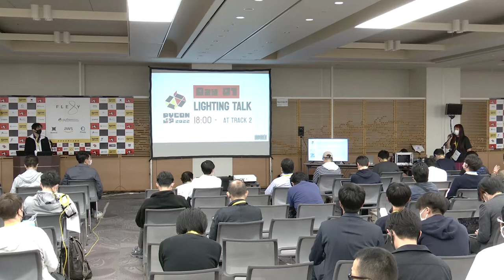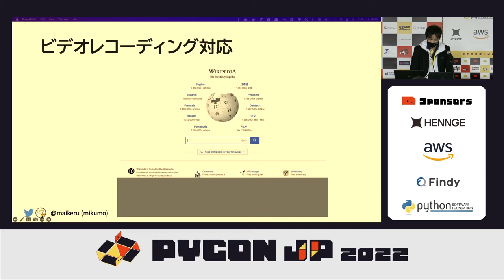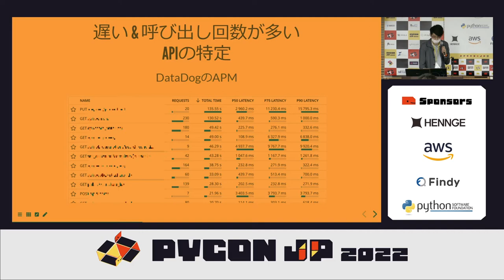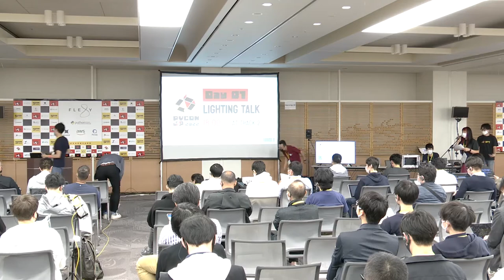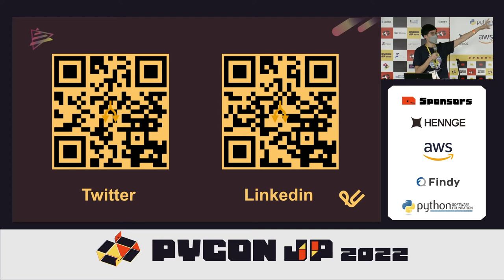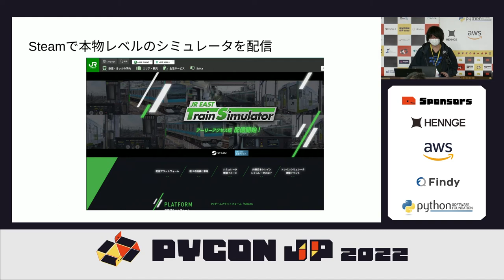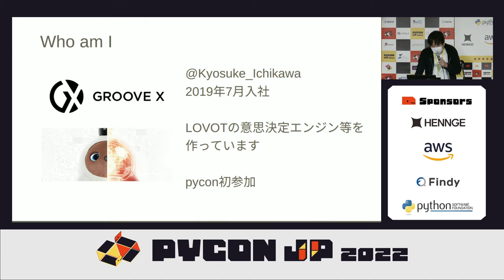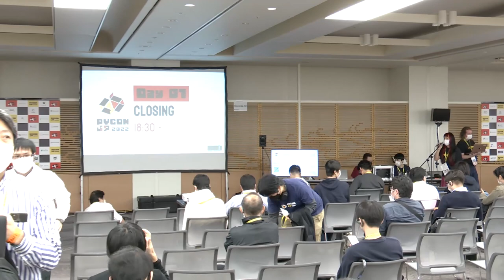[PyCon JP 2022] Day 1 LT